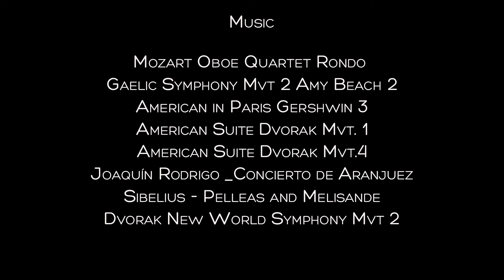Mark Cooney Esker Festival Orchestra Audition 2024